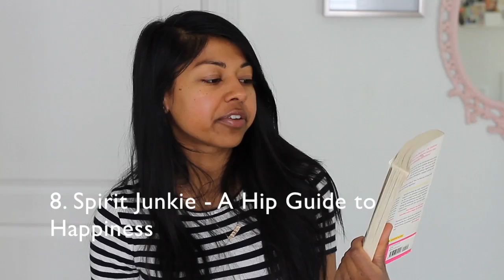My April (Holistic) Favourites!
Hello lovely!

This past month I was away for a week with my son. I was sans internet (!) for most of the time which gave me a lot of clarity and a nice digital detox ;) I love to travel with that being said I also love my food! I am always taking some food staples with me and in this video I share some travel goodies so be sure to check it out.

Products Mentioned:

1. Organic Raw Nori Seaweed Snax - the plain raw ones are best in my opinion!

2. Avocado

3. Papaya

4. Chia (Brand shown Prana Pudding

5. Traditional Medicinals Organic Nettle Leaf Tea

7. RMS Lip2Cheek in Promise

8. A Hip Guide to Happiness by Gabrielle Bernstein

To spring!
-Michelle
Holistic Nutritionist.